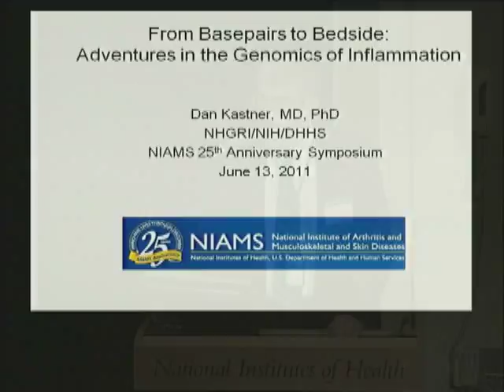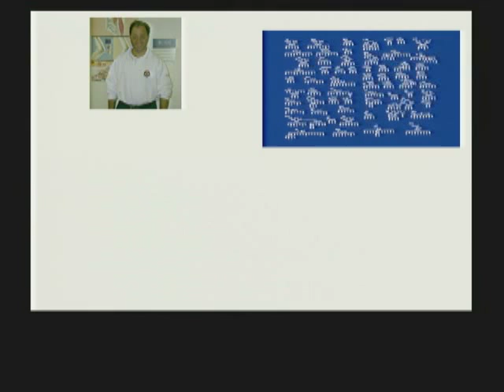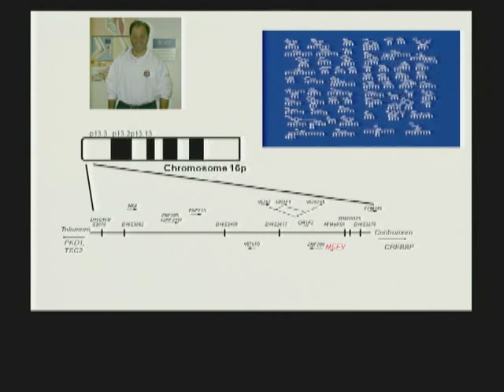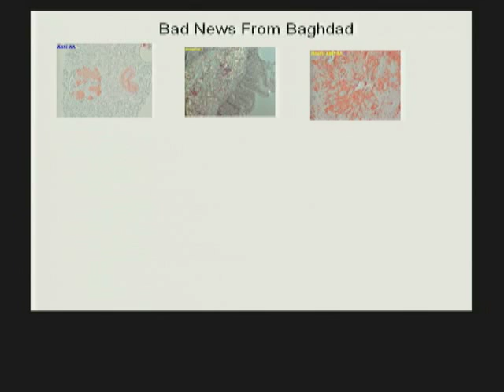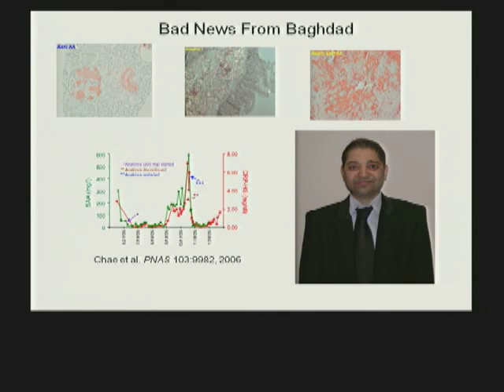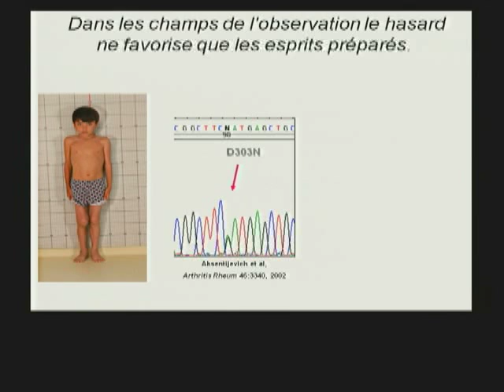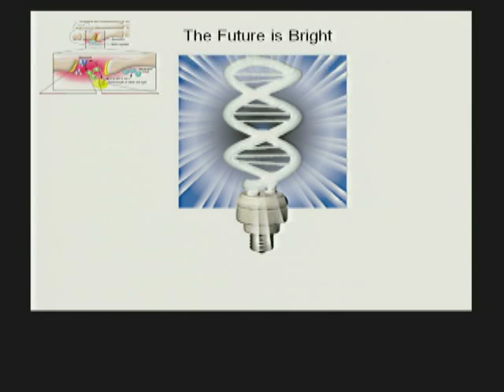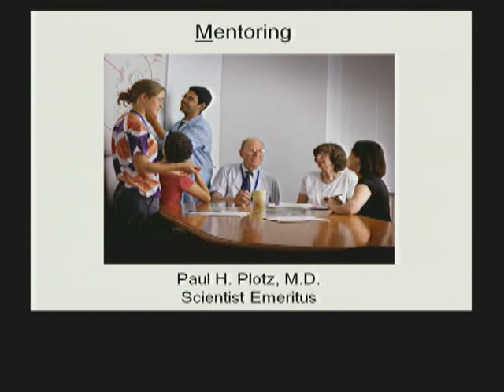10 Daniel Kastner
Dr. Daniel Kastner recalls "the wonderful opportunities" that the NIH afforded a young scientist and shares some behind-the-scenes stories of his research discoveries. About finding the gene for Familial Mediterranean Fever, Kastner says, "This was back at that wonderful time, the dawn of the Human Genome Project, when with positional cloning—that method in which if you could recruit a group of families, if you knew it was a single gene disease—you could discover the gene, even if you didn't know anything about it. Seeing the dramatic inflammatory phenotype...I thought: That's for me!...The adventure was on."